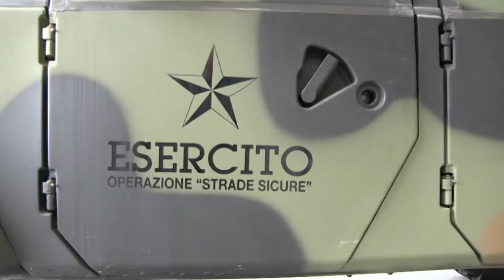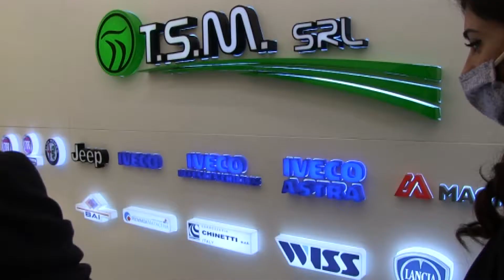IL MINISTRO DI MAIO IN VISITA ALLA TSM: "UN'ECCELLENZA DEL NOSTRO SUD"